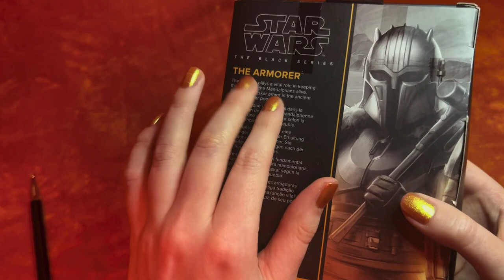ASMR The Mandalorian The Armorer Figure Unboxing (Whispered, Plastic Sounds)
ASMR whispered video unboxing a Star Wars Black Series The Armorer figurine with tracing, plastic sounds/ articulation sounds. I hope it helps you relax and gives you tingles 💤✨